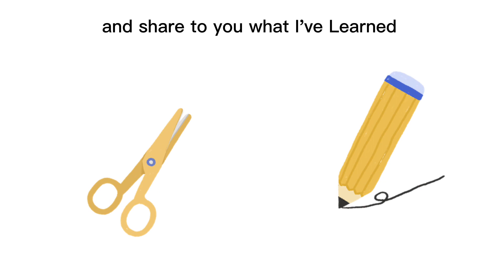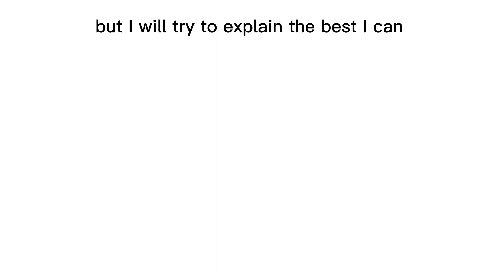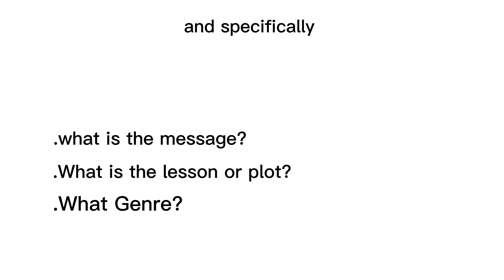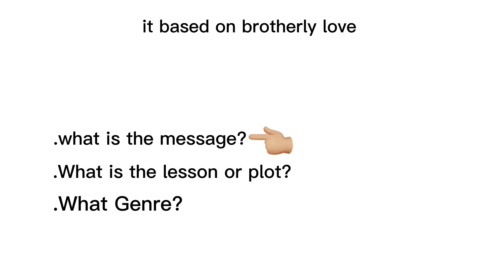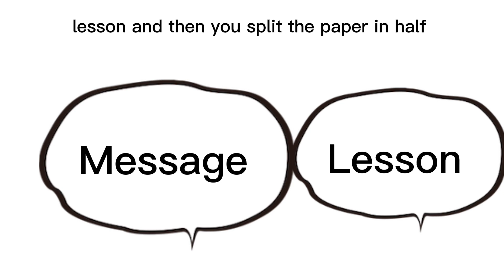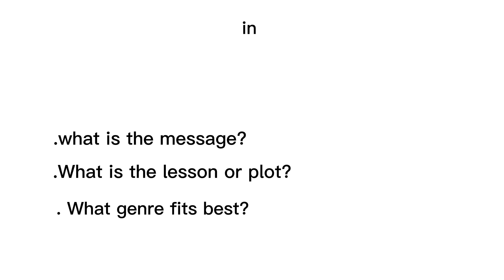How to write a decent story part one